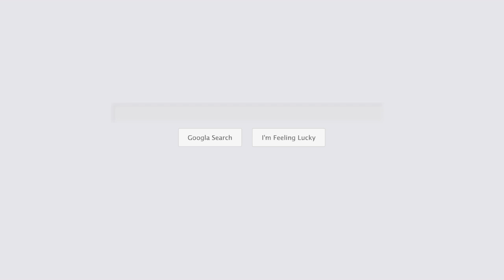roofing company harvey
Looking for a reliable roofing company in Harvey, Louisiana? Synergy Roofing is the answer! Our team of experts offers a comprehensive range of roofing services, including roof repair, maintenance, replacement, and other roof-related services for Harvey and the surrounding areas.

As a leading roofing company harvey, we understand the importance of having a sturdy and reliable roof for your home. Our experienced professionals use only the highest quality materials and techniques to ensure that your roof can withstand the elements and protect your home and family. With years of experience and no unsatisfied customers, we take pride in being a trusted name in the industry.

Contact Synergy Roofing today for all your roofing company harvey needs in Harvey, Louisiana. We are committed to providing exceptional roofing services to keep your home safe and secure.